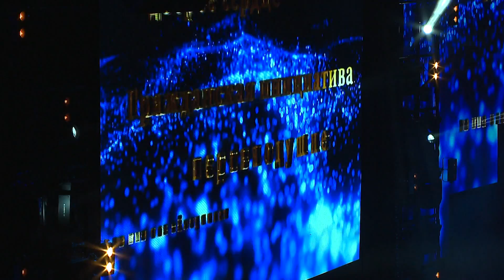Премия «Наше Подмосковье»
Уже более 8 тыс. соискателей премии «Наше Подмосковье» представили свои проекты на конкурс. Об этом говорится в сообщении пресс-службы Главного управления социальных коммуникаций Московской области.